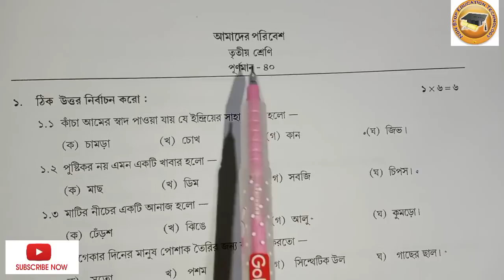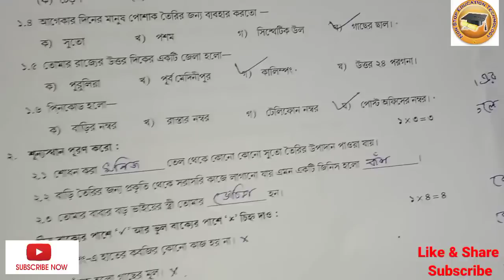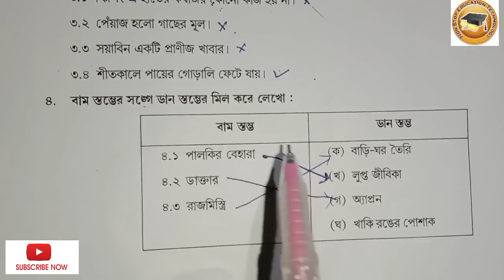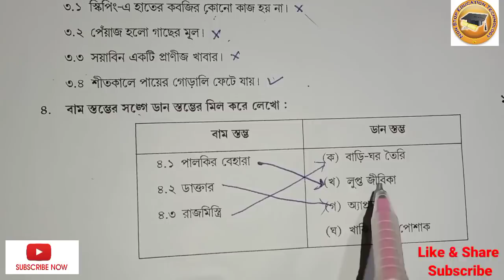class 3 amader poribesh question 2023 l class 3 amader paribesh 1st unit test suggestion 2023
activity task question and answer
bengali model activity task answer
activity task 2021
new 2021activity task
model activity july 2021

👉👉👉👉 Class 3 health and physical education model activity task 2021  -

👉👉👉👉 class 3 math model activity task  November 2021  -